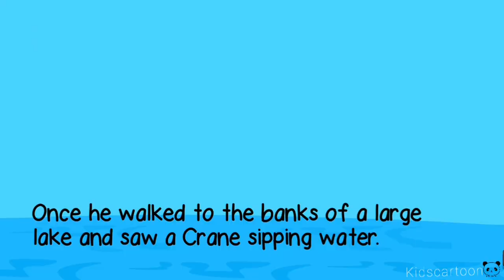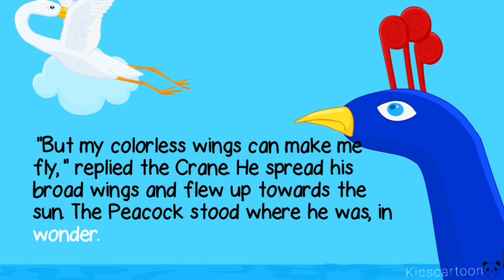kidscartoon english moral story The Peacock and The Crane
the peacock and the crane english cartoon story @kidscartoon373

fox and graphes kidscartoon cartoon kidsvideo animation english_alphabets moralstory englishyour query
learningenglish learningvideo learningenglishबच्चों के लिए कार्टून वीडियो.

Your query

Abcdef
English alphabets
Abcd cartoons
Alphabet song
Abcd music
Nursary
Abcd rhymes
Abcd varnamala
Abcd varnmala
Hindi varnmala
बारहखड़ी
बारह खड़ी हिन्दी
पहाड़ा हिन्दी
One two three table
Two onja two
Cartoon videos
Cartoon for kids.
Motu patlu.
Cartoon kids.
Cartoon for kids.
Cartoon tom and jeri.
Chhota bhim Cartoon l bachho ke liye l bachho ka vidio l
Animation vidios l learn abc l learn one two three l

चैनल सिर्फ मनोरंजन के लिए है, यदि किसी के भावनात्मक ठेस पहुंचती है तो क्षमा प्रार्थी है 🙏